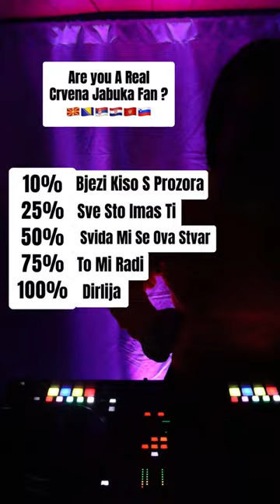Are you A Real Crvena Jabuka Fan